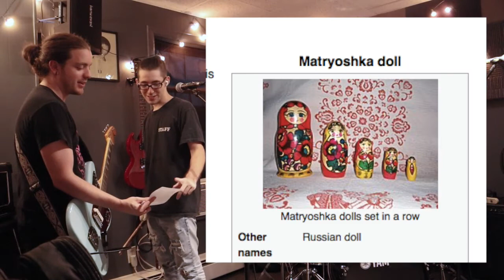"all of our songs are garbage and you shouldn't listen to us"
Everyone's favorite sand-eaters practice again (August 1st and 11th, 2022). Squealing guitar, Dan Schneider, short attention spans, and more!

Check out Muskrat Princess Zine for an interview with Morgan!

Morgan - drums
Tom - guitar and vox